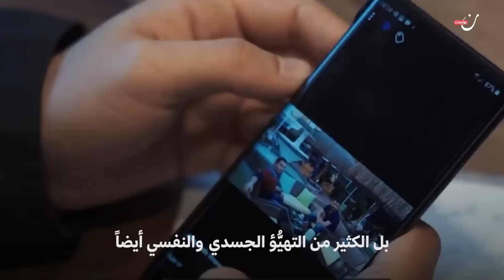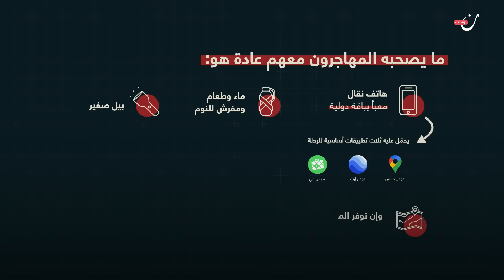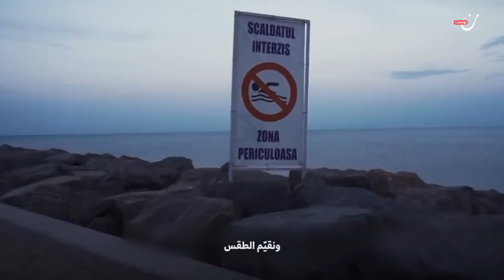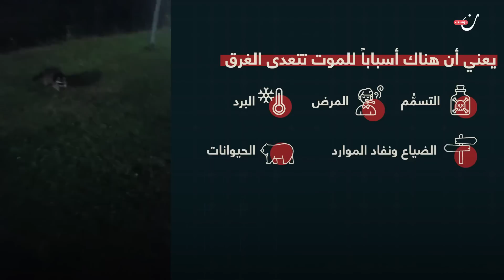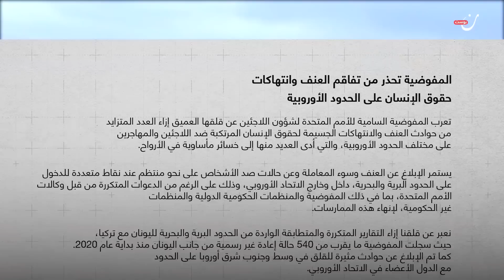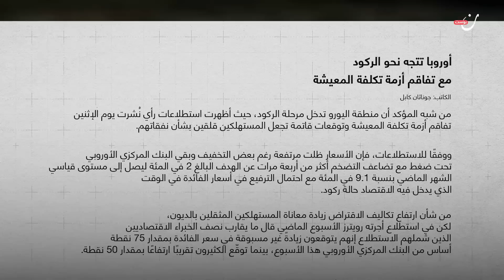مشياً إلى أوروبا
حكاية طويلة عمرها شهور، تبدأ بالهروب من الموت وتنتهي بقوافل شكّلت أكبر موجة هجرة إلى القارّة العجوز.. نروي لكم تفاصيل رحلة "المشي إلى أوروبا".

وإن وددتم متابعتنا على باقي منصاتنا، يمكنكم الضغط على الروابط أدناه لتكونوا ضمن عائلة “نون بوست” على مواقع التواصل الاجتماعي
فيسبوك: